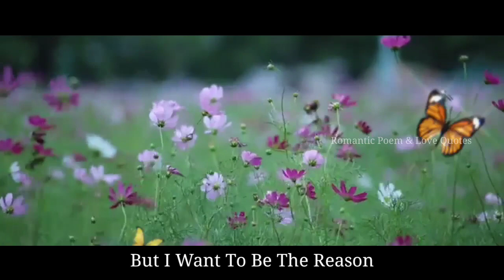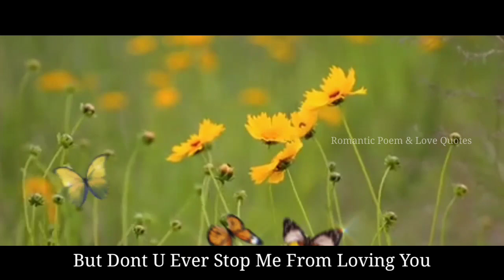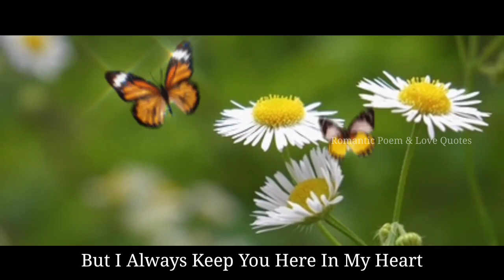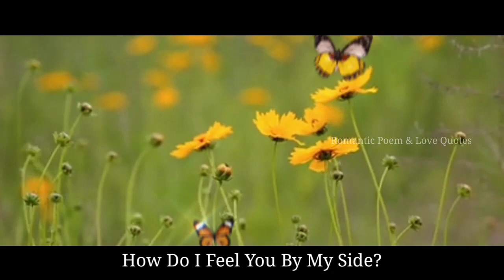All Those Nights I Wake Up